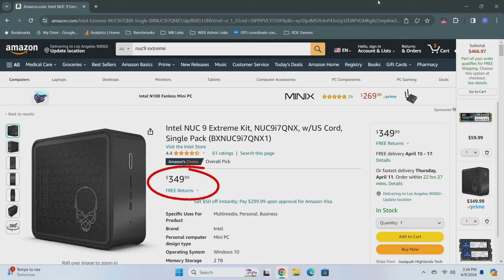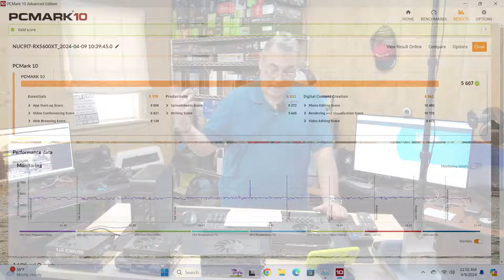Intel Nuc 9 Extreme i7-9750H - Barebones Gem or Underperforming Money Pit? Let’s find out!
Welcome to the Dog River Design Tech Video Chanel Episode 9.  This video on “Intel Nuc 9 Extreme i7-9750H - Barebones Gem or Underperforming Money Pit?

As prices on older Nuc products drop, are they worth considering for gaming, productivity, or general computing?  I guess it all comes down to the all-in price.  Amazon has the i7 barebones version for as low as $350.  But you’ll need a GPU that fits in order to make it really useful beyond basic office work.  In this video I’ll take a look at the performance as compared to my daily driver, an Intel 13700k w/ RTX 3090, and also talk about what GPUs make sense.  I’ll also show the interior and basic upgrade options.  In the end, if you have some spare parts lying around and want / need a really small form factor PC for work or play, you may find that picking up one of the little PCs may be the right choice.

Nuc 9 Extreme
MSI Aero ITX RTX 3060
Team Group 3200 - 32 GB DDR Ram
Team Group 1tb NVME

Build Lists: We can provide build lists if you are interested.  We’ll be updating with system data and build links.  We are here to help! Just drop a comment if you have questions and we’ll do what we can to get you the data.

Our videos are strictly for documentary, educational, and entertainment purposes only. Imitation or the use of any acts depicted in these videos is solely AT YOUR OWN RISK. We (including YouTube) will not be held liable resulting for attempting anything in any of our videos. These videos are free to watch and if anyone attempts to charge for this video notify us immediately.